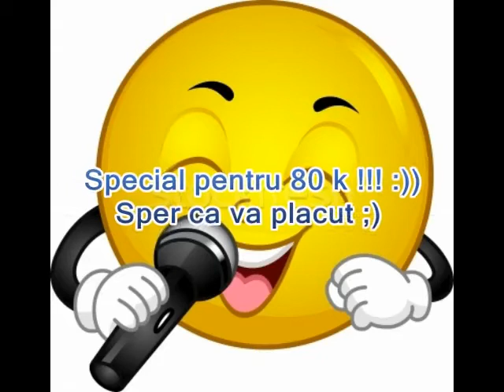Catalin Stanciulescu Vs Mihai Mărgineanu | Video special pentru 80 K